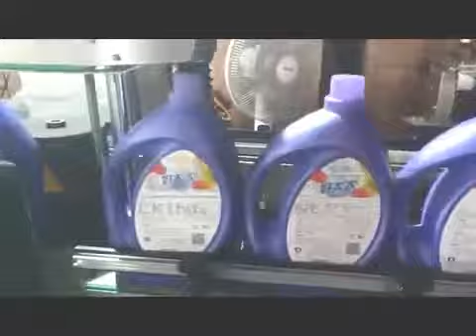laundry detergent liquid bottle filling machine 세탁 세제 액체 병 충전물 기계